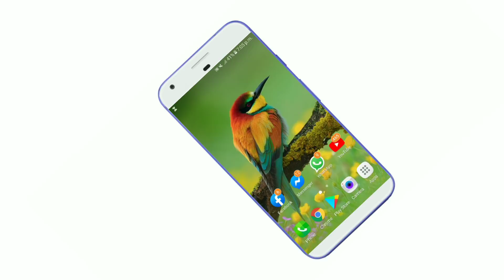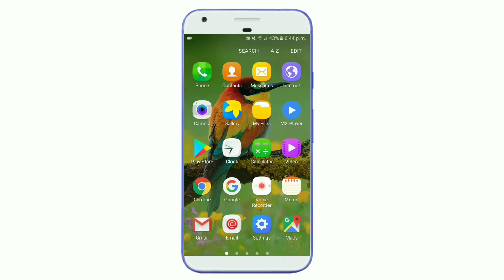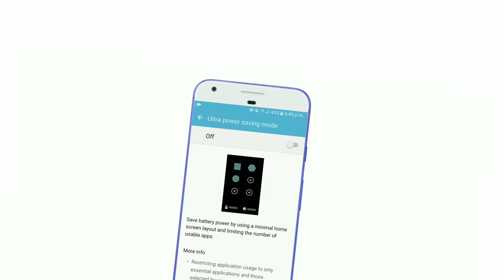শুধু 1 টি সেটিং অন করলে 8% চার্জে ফোন চলবে 48 ঘন্টা | Phone Charging Very Important Settings